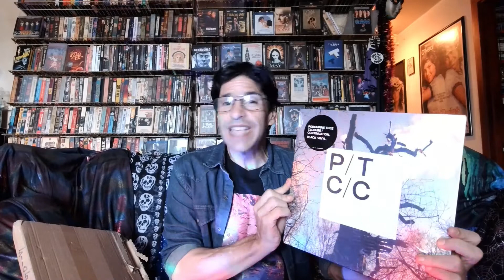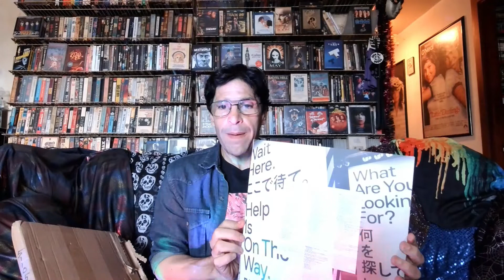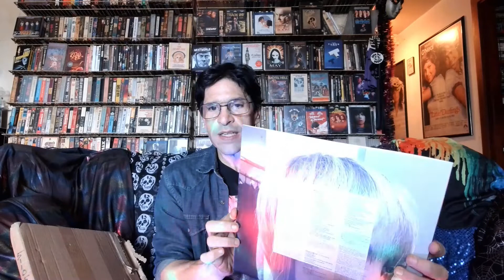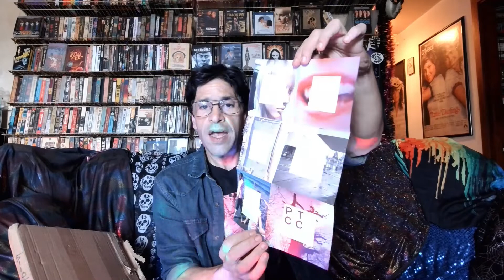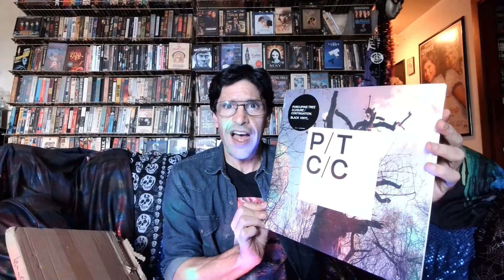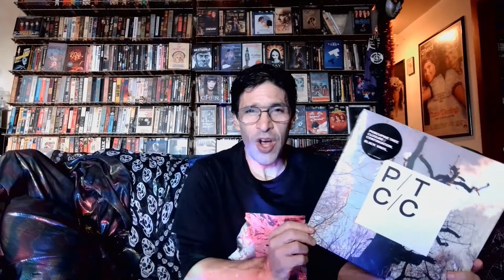UNBOXING A SPECIAL GIFT FROM A GOOD FRIEND... *PORCUPINE TREE-"CLOSURE/CONTINUATION" VINYL REVIEW!!!